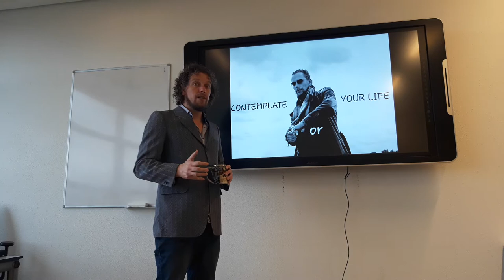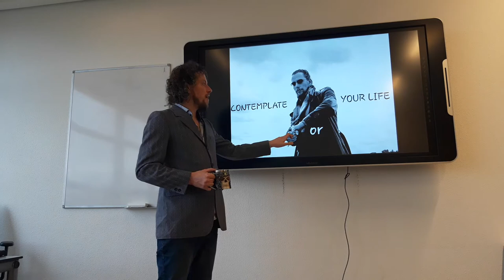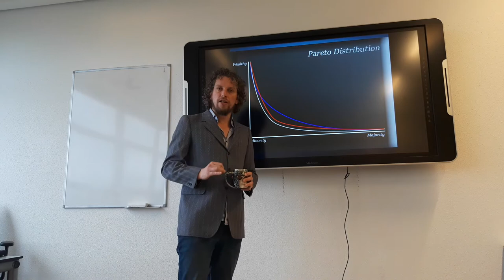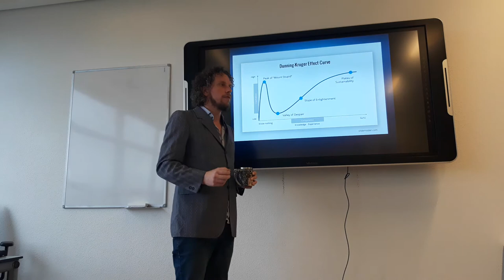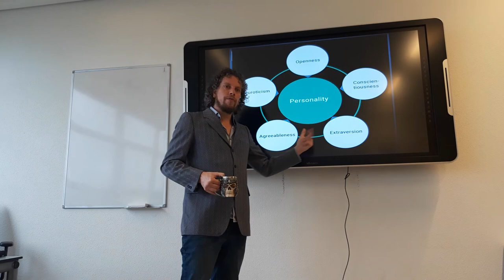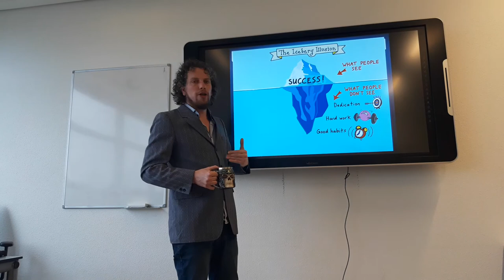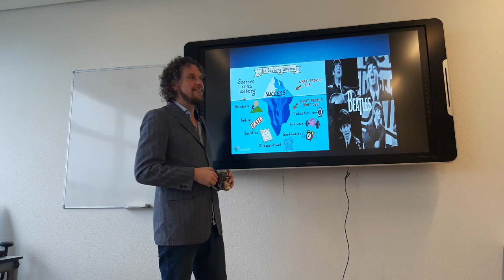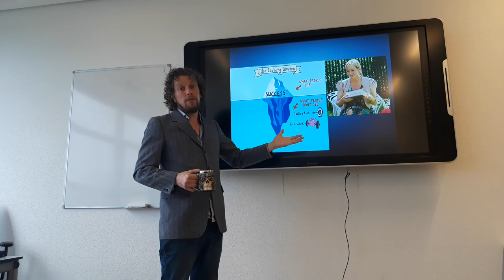CONTEMPLATE or YOUR LIFE #1: the Secret of Succes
In this first episode of CONTEMPLATE or YOUR LIFE Bastiaan contemplates the secret of succes, starring the Dunning-Kruger effect, the Pareto principle, the big 5 personality traits, the Beatles, J.K. Rowling and Robert Greene